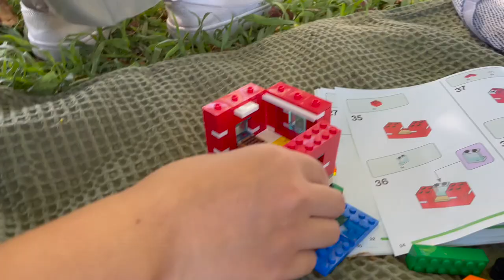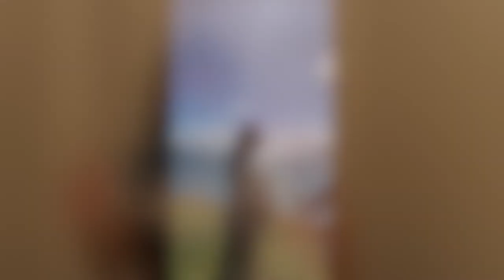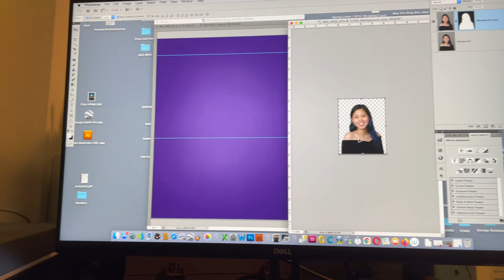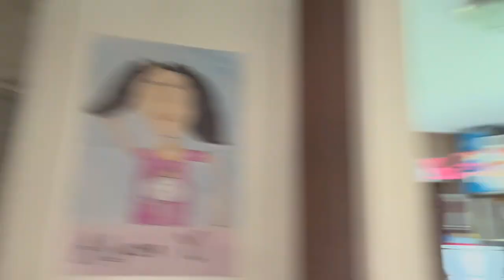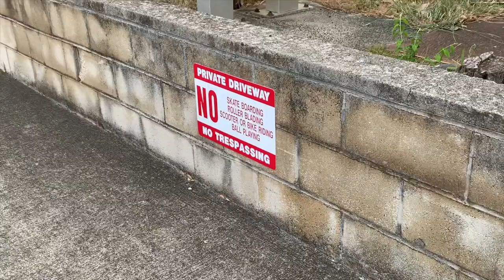summer vlog #1: buzzcuts, blue hair, n the beach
sub to @edwardreyesjr  and force him to let me use his nintendo switch